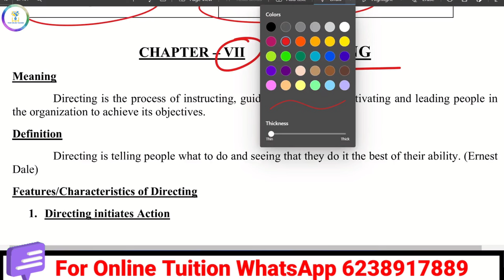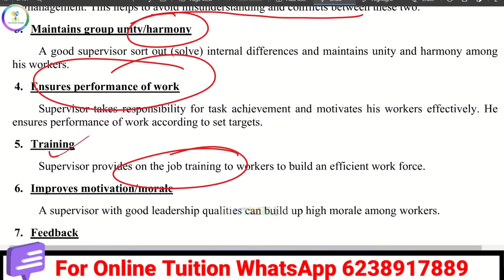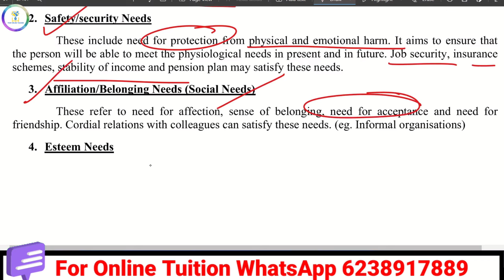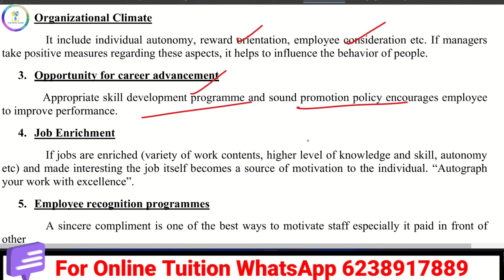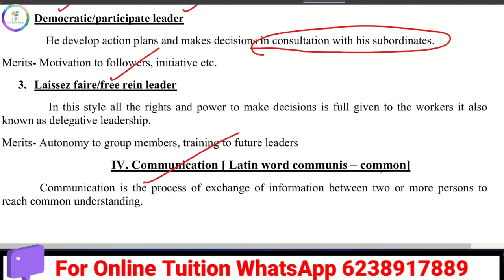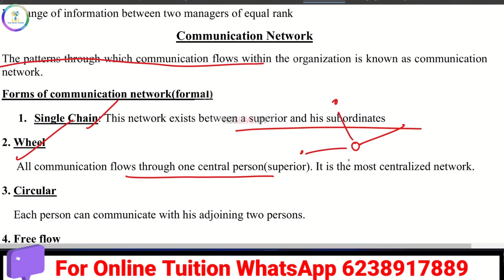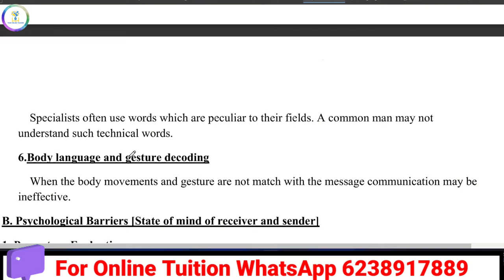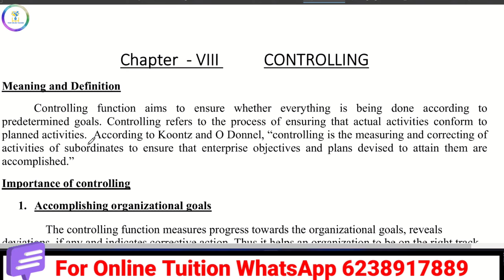🔥Chapter 7 Directing മുഴുവനും പഠിക്കാം ഒറ്റ വീഡിയോയിൽ🔥Business|Plus Two|In Malayalam|2023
✅️Business Chapter 10
🚫 Deleted Portion 🚫
⚠️💯Important Question and Answers Video⚠️
▶️Business Chapter 10▶️
🚫Deleted Chapter 🚫

plus two business, chapter seven full video, Directing ,in malayam, short notes, new syllabus, 2023